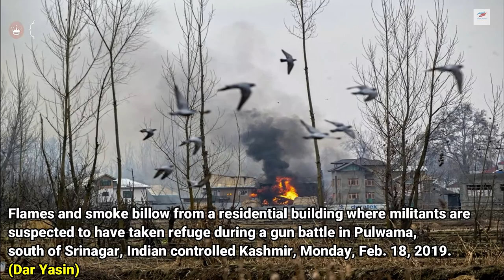The Pulitzer Winning Photos 2020 By Channi Anand, Mukhtar Khan and Dar Yasin in Feature Photography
The Pulitzer Prize is an award for achievements in newspaper, magazine
and online journalism, literature, and musical composition in the United
States.

It was established in 1917 by provisions in the will of Joseph Pulitzer, who
had made his fortune as a newspaper publisher, and is administered by
Columbia University. Prizes are awarded yearly in twenty one category.

News agency Associated Press’ photographers Dar Yasin , Mukhtar Khan, and Channi Anand won the 2020 Pulitzer Prize for feature photography.

The Associated Press (AP) is an American not for profit news agency
headquartered in New York City.

What did they do?
The photographers captured images of protests, the police, paramilitary
action and daily life in Jammu and Kashmir after phone and internet
services were shut down in August last year, making it difficult for the
world to gain access to the region.

“Snaking around roadblocks, sometimes taking cover in strangers’ homes
and hiding cameras in vegetable bags...then headed to an airport to
persuade travelers to carry the photo files out with them and get them to
the AP’s office in New Delhi,” the news agency described the hurdles of
reporting in a statement